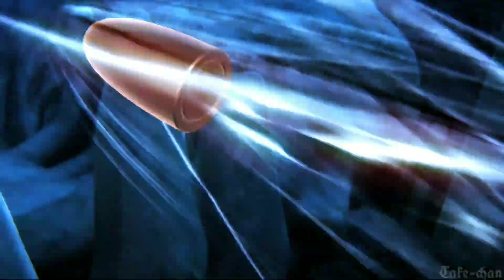【お姉チャンバラORIGIN】『BOSS：レイ「ORIGIN」』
【お姉チャンバラ】
■BOSS：レイ。